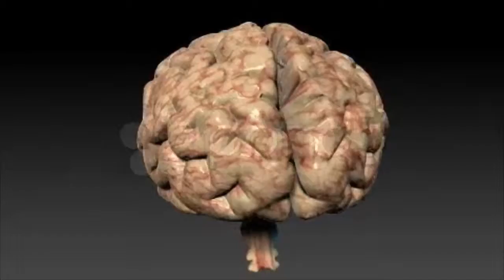Human Brain Rotating,seamless Loop,alpha Channel. Stock Footage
You have watched Human Brain Rotating,seamless Loop,alpha Channel. Stock Footage